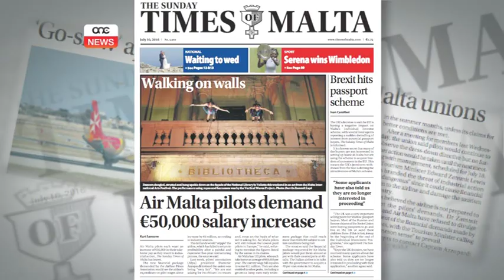JITOLBU ŻIEDA TA’ €6,000,000 FIS-SENA.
ONE.COM.MT • Talba għal sitt miljun ewro żieda fis-sena u piż ta’ ħames mija ħamsa u sebgħin elf ewro kuljum jekk jissoktaw u jiħraxu l-azzjonijiet industrijali. Hija din is-sitwazzjoni bejn il-bdoti u l-kumpanija nazzjonali tal-ajru, l-Air Malta.